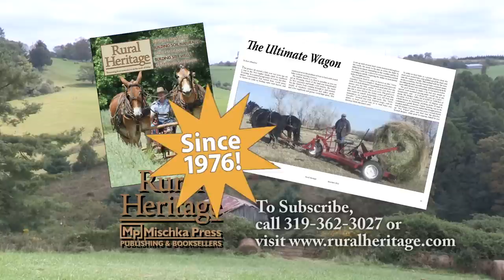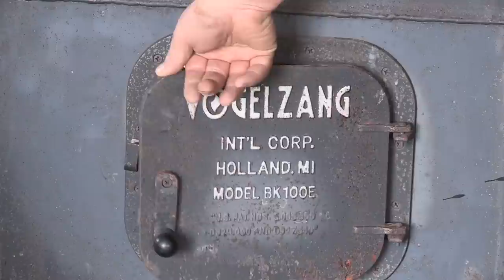Harvesting Maple Sap at the Julian Farm with Draft Horses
Joe visits Jason and Katrina Julian at their horse powered diversified farm in Medford, WI.  He films them their three sons, dog and draft horse team as they tap, collect and cook maple sap to make maple syrup for their year.

Katrina demonstrates the assembly of the bags, holders and taps.
Jason explains the best tapping procedure for his area.
   Tap the south side of the tree as it warms more quickly
   Tap at the height of our "belt buckle"
   Tap at a slight upward angle into the tree to get a boost from gravity
   Use 5/16" bit drilled 1 1/2" into the tree.
   Insert the taps and hang the preassembled bags.
   Trees should be 10-12" in diameter at breast height before tapped.

They have a combination of hard and soft maples.  They have 3-4 acres of woods and tap between 65-100 trees.
  Hard Maples bud later and have sap with a higher sugar content.
  Soft Maples but earlier and have sap with a lower syrup content.

Weather is a big factor in tree output.  Jason says there are many theories.
Trees are tapped while the night temperatures are still below freezing and the days warm.  Once the trees start budding and the syrup gets cloudy, taping season is over.

Normal maple sap:syrup ratio is 40:1.  They have been getting 20-30:1.  One theory for this increased sugar content is that they pasture the woods so the additional manure may help the trees.

When collecting the Julians take the whole family out int he wagon pulled by their draft horse team.  They boys empty the bags into 5 gallon buckets and then the buckets get emptied by Katrina into tanks on the horse drawn wagon.

Investment - estimate
  Stove ad SS pan - $1100
  Taps, tins and bags - $700-800
Everything is reusable including the bags.  They need to be washed and dried thoroughly.

Next we go to the sugar shack to watch cooking.
Wood is loaded into the stove and an placed on top.  The syrup is emptied into the pan and cooked down, all the while skimming foam from the top. Once cooked down quite a bit it is moved to an electric stove for the final condensing.  When it reaches the proper sugar content it is put into sterilized jars.

The syrup is filtered 3 times.  Once before it is put into the pan, once in skimming foam, and a final time as it is bottled.